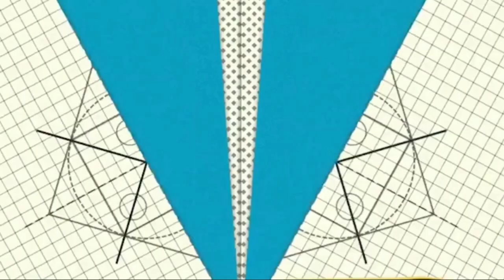HOW TO MAKE A BAMBOO COFFEE MUG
Here's a short tutorial to make a bamboo
 coffee mug .
I hope you like this video and keep supporting us .